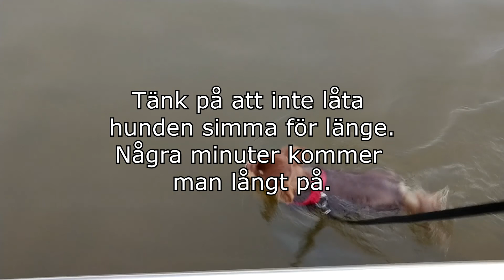Hur du lär din hund att tycka om vatten.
Vill du påverka innehållet?
Kommentera vad du vill se mer av.